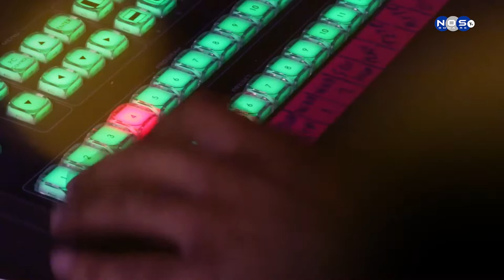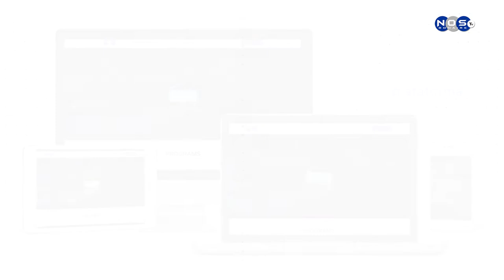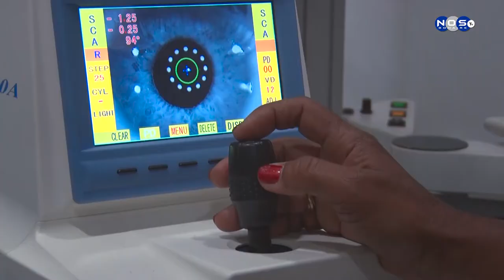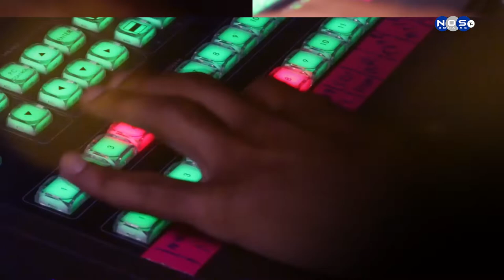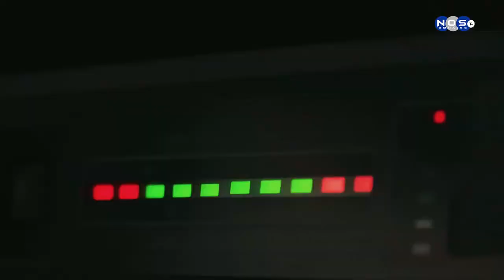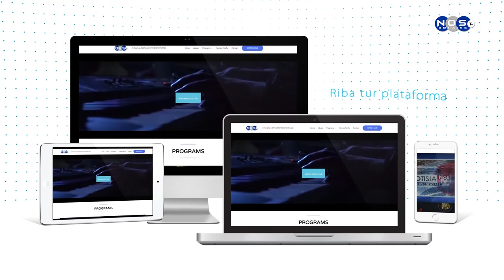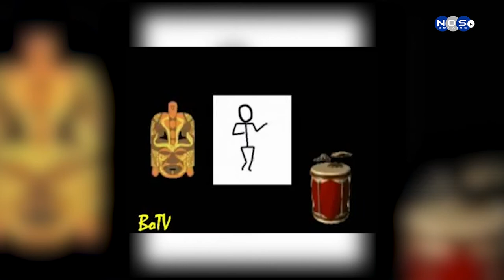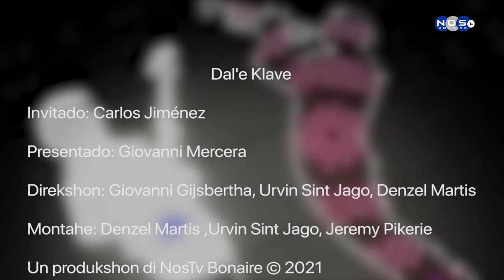Dal'e Klave Episodio 50 - Carlos Jiménez